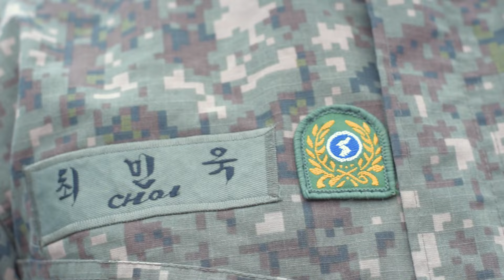RICHMAN - OB (Official Music Video)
OB, a drill song by Richman, delivers hardcore content with a strong agenda. This track is not for the faint-hearted.

Recorded by: King Don
Filmed by: Samingos Visuals